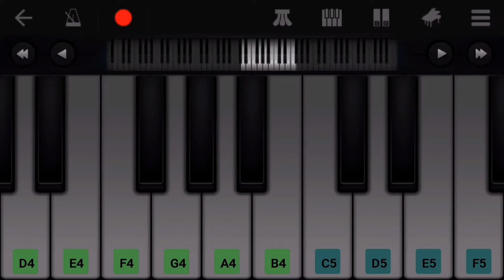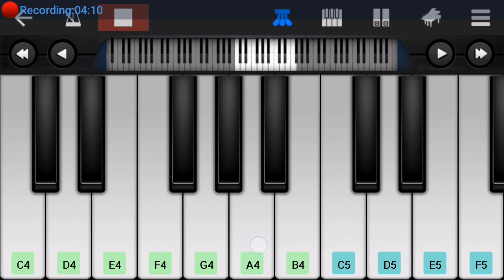Mile Ho Tum Hamko | Neha Kakkar Song Very Easy And Slow Piano Tutorial for Beginners | Piano Vision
Neha Kakar sings "mile ho tum" India's most viewed love song.

Director - Gaurav Jang

Reprise Version Song Credits :

Title : Mile Ho Tum
Singer : Tony Kakkar & Neha Kakkar
Lyrics : Tony Kakkar
Arrangers/Programmers : Aditya Dev & Tony Kakkar
Mastered by : Shadaab Rayeen
Guitars : Rhythm Shaw
Flute : Kiran
Mixed by : Aditya Dev